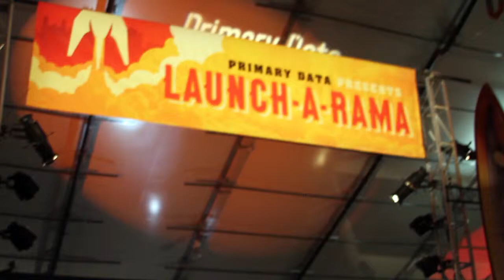Erick Schonfeld - Primary Data Launch-A-Rama - theCUBE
Erick Schonfeld, DEMO, at Launch-A-Rama 2014 with Jeff Frick